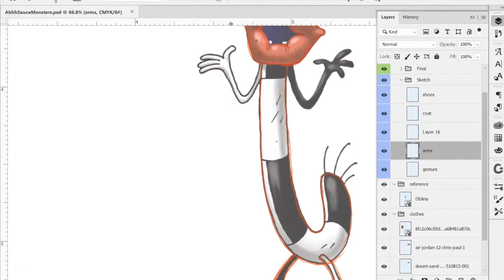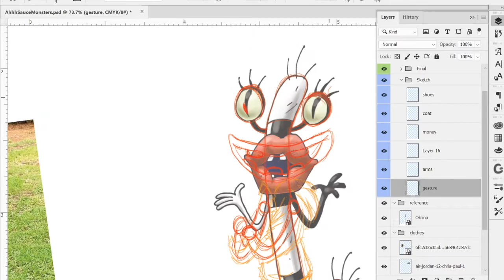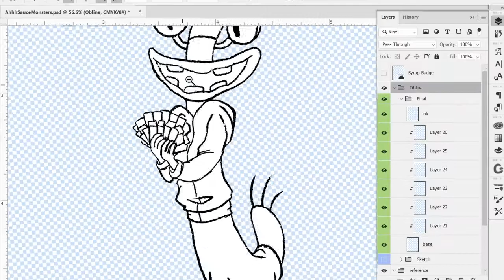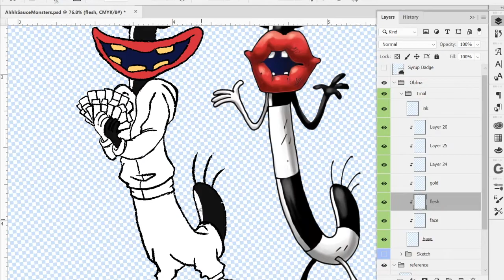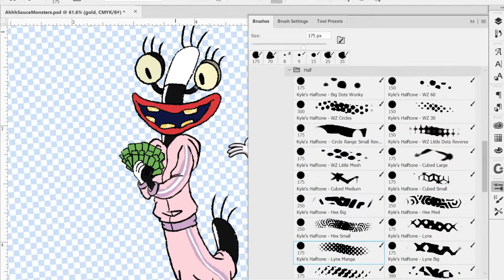Oblina|Speed Scribble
TOOLS:
(Digital)
Surface Pro 2
Photoshop CC

WHERE'S OG $YRUP?